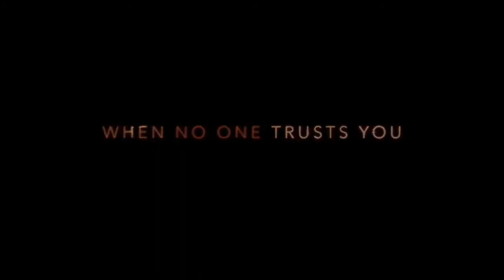THROUGH THE GLASS DARKLY Official Trailer (2021)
Through the Glass Darkly (2021)

A year after Charlie's daughter disappears, another girl from Elrod, Georgia goes missing. Convinced there is a connection, Charlie draws suspicion and contempt from local law enforcement and townspeople as she stops at nothing to expose its most devastating and darkest secret.

HD-Official Channel